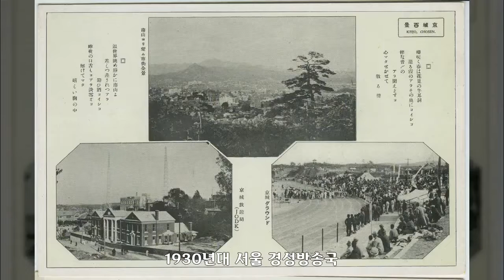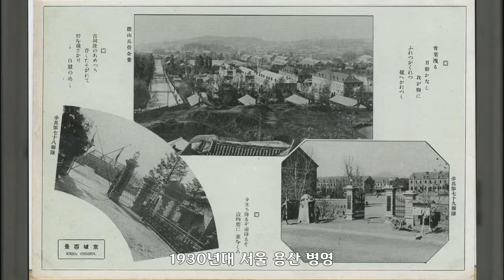1930년, 서울, 대한민국 역사사진, Korean History Photo